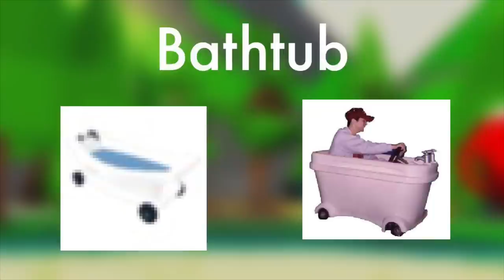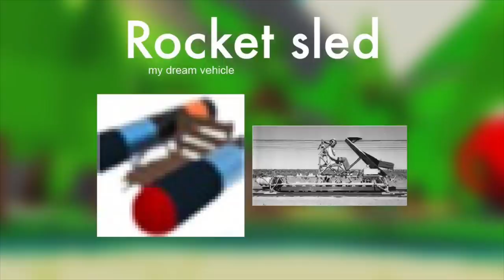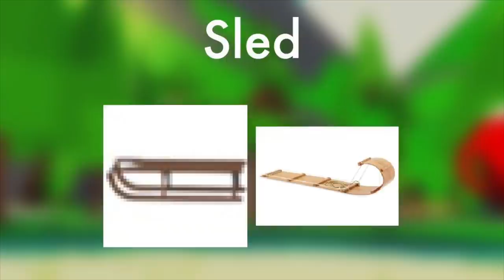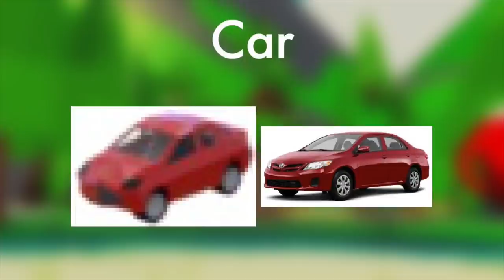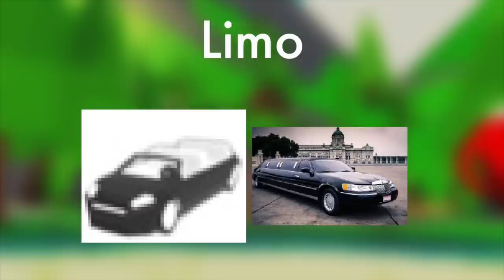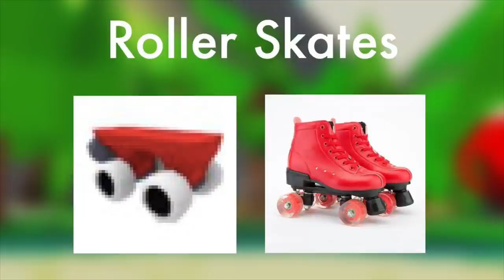ADOPT ME PETS IN REAL LIFE! | PART 3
None of the real life pictures are owned by me.